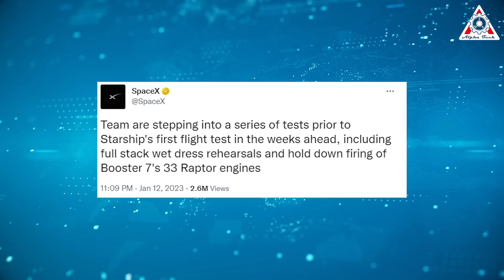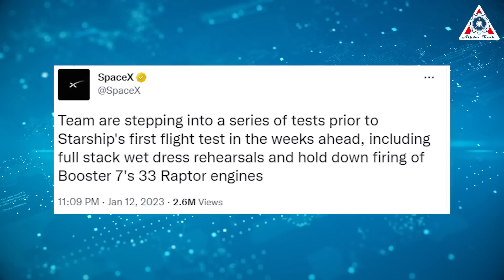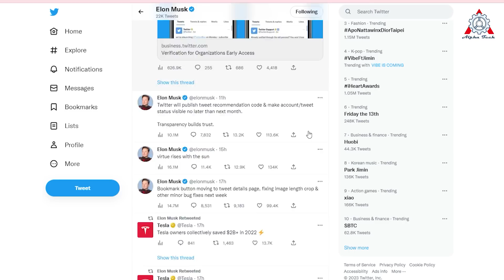SpaceX Starship 120m rocket full Stacked Testing, 33 Engines Firing!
After rapidly stacking Ship 24 and Booster 7 earlier this week, SpaceX has begun testing a fully stacked Starship rocket for the first time in three months, ready for a full wet dress rehearsal and 33-engine static fire.
Meanwhile, SpaceX is launching Falcon Heavy for the US Space Force’s Mission today.
All this and more in today's episode of Alpha Tech:

Elon Musk’s SpaceX could start the countdown for its first orbital launch!
On Jan 14, 2023, SpaceX conducted propellant load testing on Starship 24 and Super Heavy Booster 7 at the orbital launch mount.

Standing around 120 meters tall, Starship is unequivocally the largest and most voluminous rocket ever built. With its 33 Raptor V2 engines, the fully assembled Ship 24 and Booster 7 stack would have likely weighed around 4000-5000 tons. Starship has a peak thrust of 75.9 MN and can deliver more than 100 t to low Earth orbit, which would classify the rocket as a super heavy-lift launch vehicle.

For its recently fully-integrated test, though, SpaceX appears to have put Starship through a fairly limited cryogenic proof. The lack of frost on Ship 24 would make me hesitant to call it partial full-stack WDR. But def a partial Booster 7 WDR if using methane and oxygen, plus some limited and ambiguous Ship cryo loading.
For Ship 24 and Booster 7’s combined debut, Super Heavy was filled maybe 10-20% and Starship around 25-50% of the way with either liquid nitrogen (LN2) or a combination of LN2 and liquid oxygen (LOx). It’s difficult to tell but it’s unlikely any methane (LCH4) fuel was involved.

Beyond the basic mechanical demonstration that Super Heavy Booster 7 is strong enough to support a partially loaded Starship, which probably wasn’t in doubt, it’s likely that the main purpose of this first full-stack cryoproof was to ensure that all the systems required to fuel Starship on top of Super Heavy were working as expected. That’s no small feat given that Starship is both the tallest rocket and largest upper stage ever assembled. To fully fuel a Starship for an orbital launch, around 1200 tons of propellant (or LN2 for a cryoproof) – equivalent to the weight of more than two entire Falcon 9 rockets – must be pumped around 85 meters up Starbase’s integration tower.